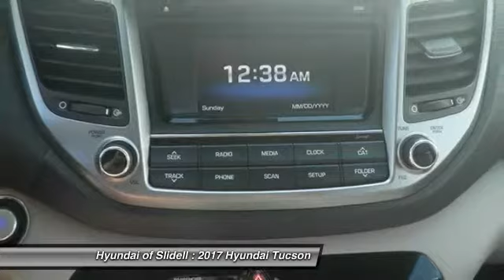2017 Hyundai Tucson Slidell LA 40507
2017 Hyundai Tucson Sport - $27410

298 East Howze Beach Rd

Looking for the right ? Today could be your lucky day. this 2017 Hyundai Tucson could be yours.